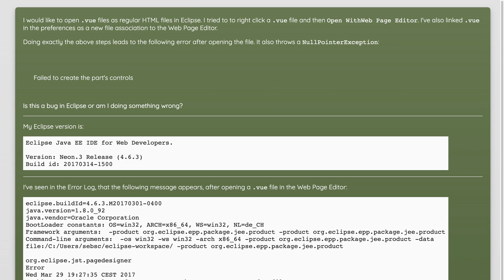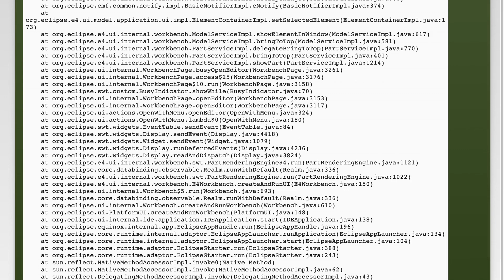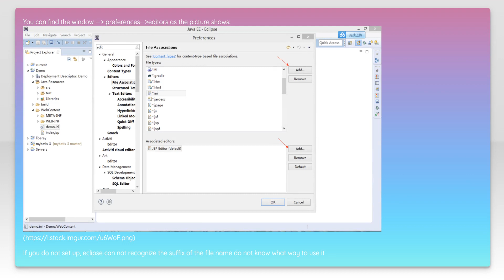Eclipse fails to open .vue files in Web Page Editor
eclipse: Eclipse fails to open .vue files in Web Page Editor

Related to: eclipse, ide, editor, vue.js